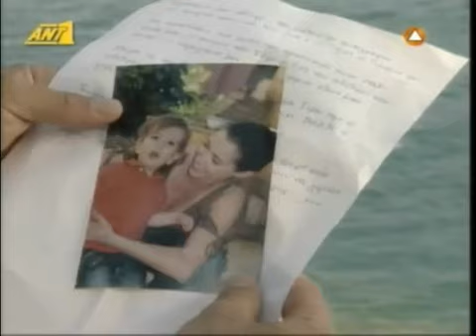της αγαπης μαχαιρια S02E41d τελος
ΟΛΑ ΤΑ ΔΙΚΑΙΩΜΑΤΑ ΑΝΗΚΟΥΝ ΣΤΟΥΝ ΔΗΜΙΟΥΡΓΟΥΣ ΤΩΝ ΤΗΛΕΟΠΤΙΚΩΝ ΣΕΙΡΩΝ 'Η ΕΚΠΟΜΠΩΝ. Η ΥΠΑΡΞΗ ΤΩΝ ΣΕΙΡΩΝ ΕΙΝΑΙ ΓΙΑ ΨΥΧΑΓΩΓΙΑ. ΔΕΝ ΔΙΕΚΔΙΚΩ ΚΑΝΕΝΑ ΔΙΚΑΙΩΜΑ